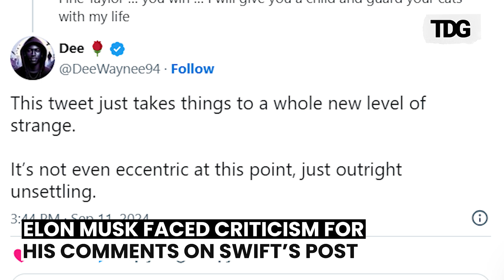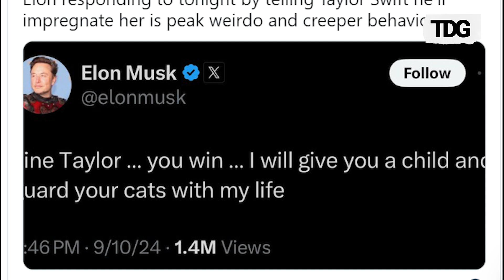Taylor Swift's Power Move: From Endorsements to Friendship Bracelets, She’s Driving Votes!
Taylor Swift is using her influence to encourage voter registration, driving over 337,000 people to Vote.gov through her social media. Partnering with the Harris-Walz campaign, she promoted friendship bracelets inspired by her, combining pop culture and politics to motivate fans to participate in the 2024 election.